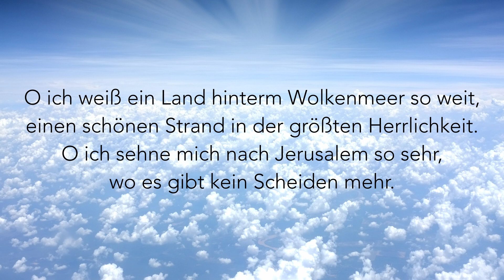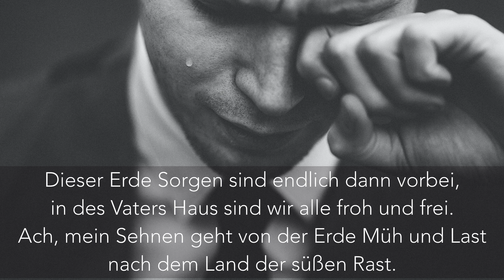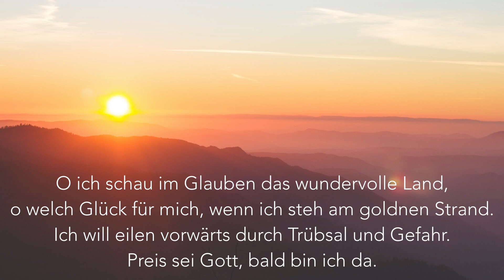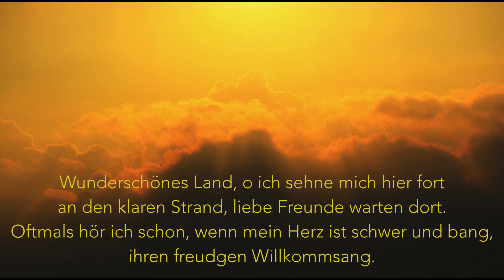O ich weis ein Land - Lied Zum Mitsingen